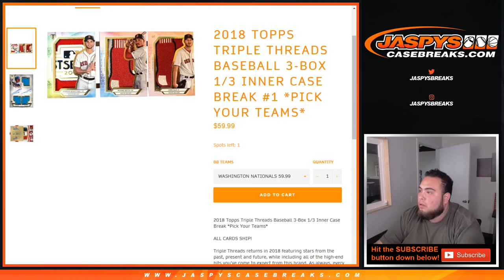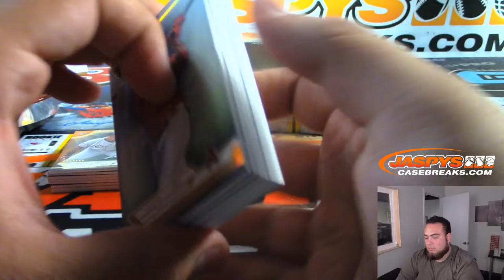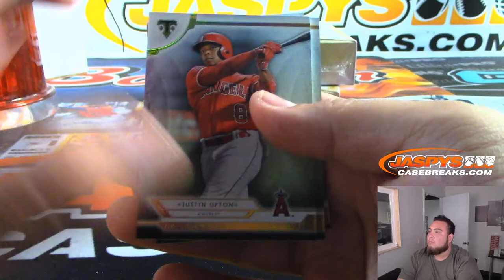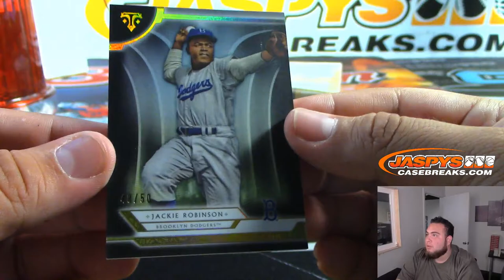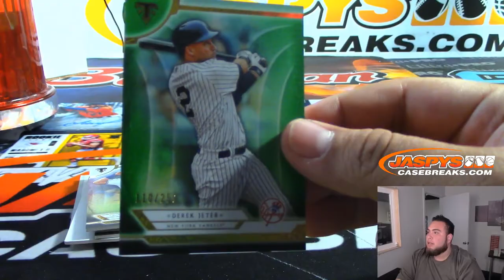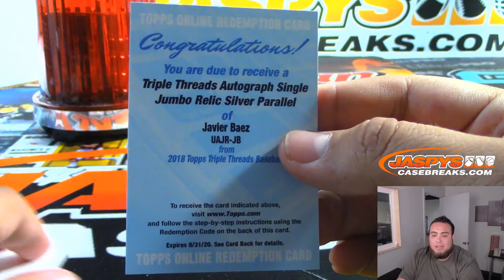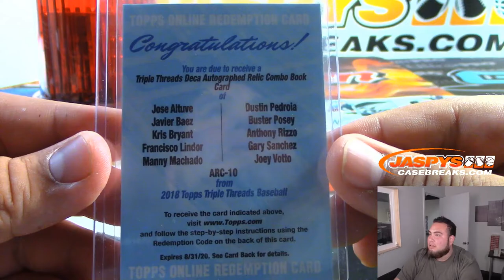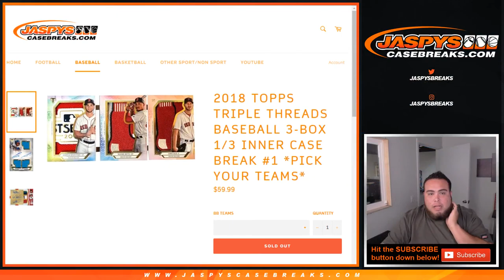MON. 9/9 - 2018 TOPPS TRIPLE THREADS BASEBALL 3-BOX 1/3 INNER CASE BREAK #1 *PICK YOUR TEAMS*